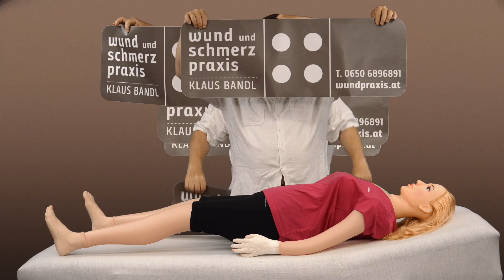Kompressionstherapie mit Langzugbandagen ... vom LusDicken angelegt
Content - Klaus Bandl
Film & Cut - Michael Urban